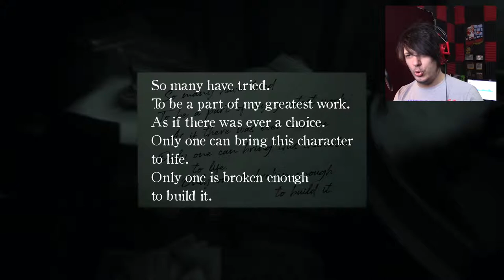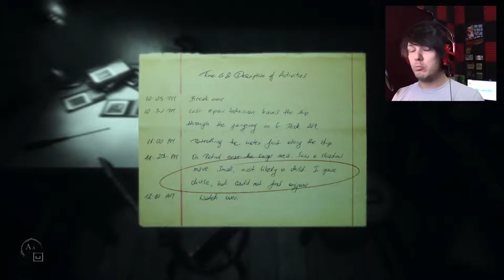Manic Mannequins and Mini Marauders | Layers of Fear 2 (part 3)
. are we playing with dolls?

Wanna send me stuff? Send it here:
United States